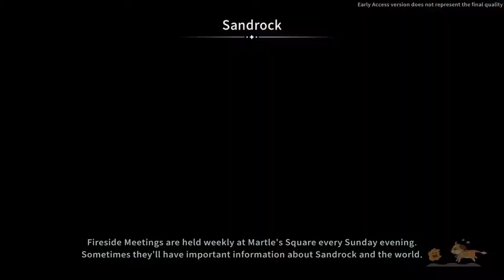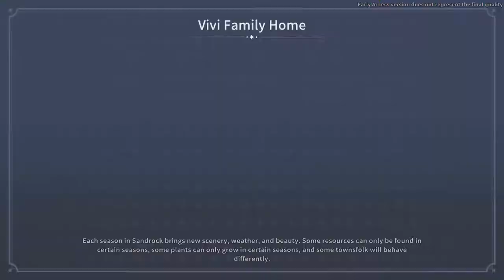My Time At Sandrock- WE FINALLY HAVE A HORSE!-Lets Play Part 13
Guys I finally got to the point of getting a horse! Now I just need to find out how to build a stable